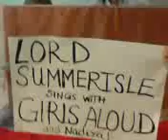The Promise parody Lord Summerisle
Lord Summerisle caught off guard!